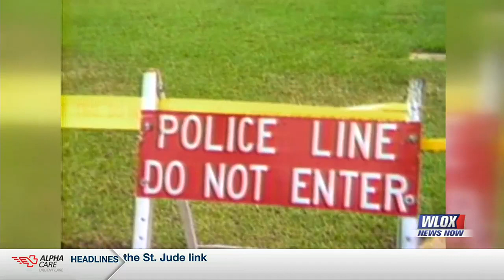Daughters of woman connected to Dixie Mafia reflect on childhood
It was Sept. 14, 1987. Vincent and Margaret Sherry were murdered in their Biloxi home.